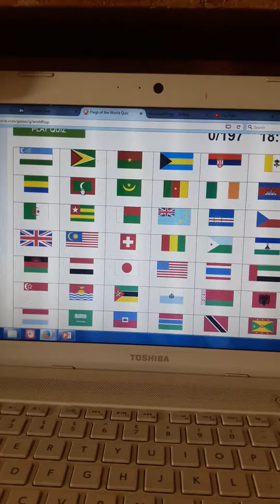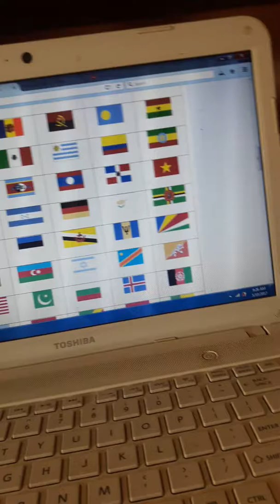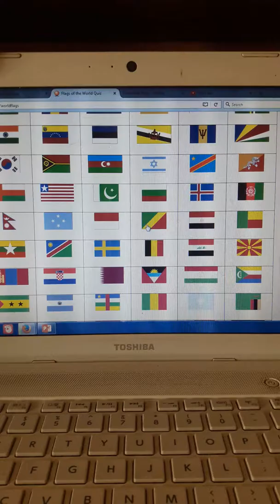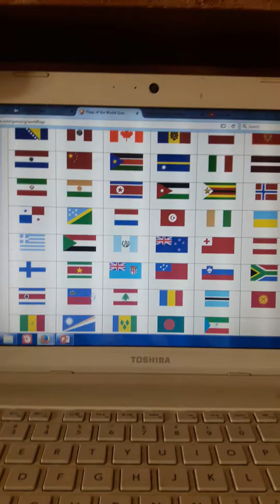Naming flags of the world random by 4 years old